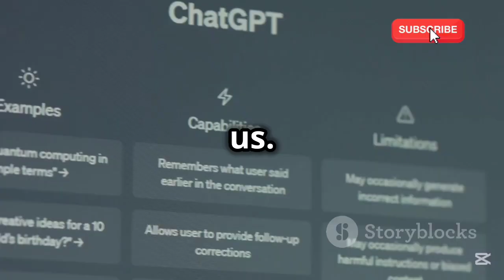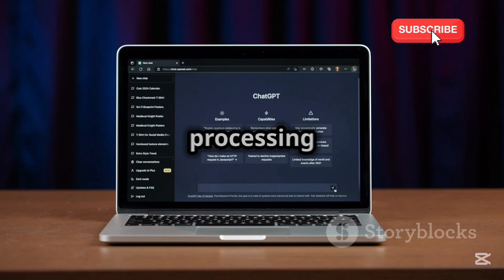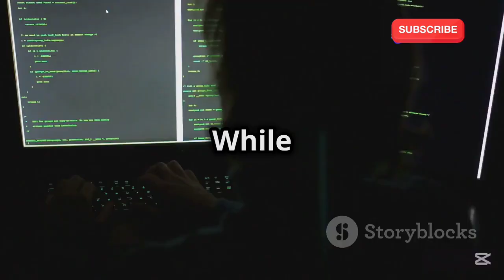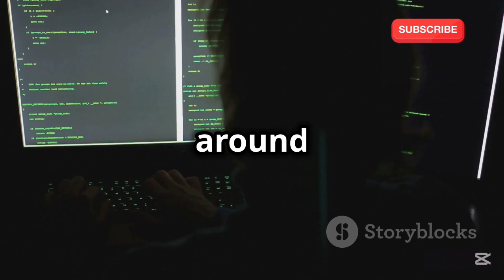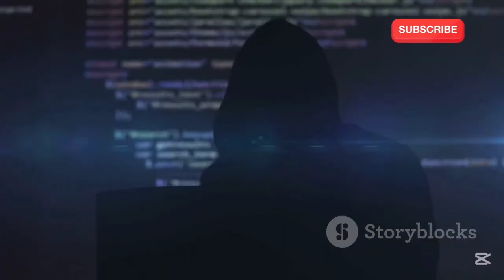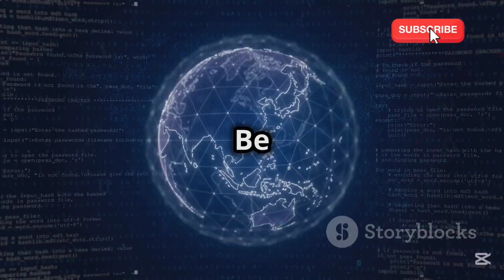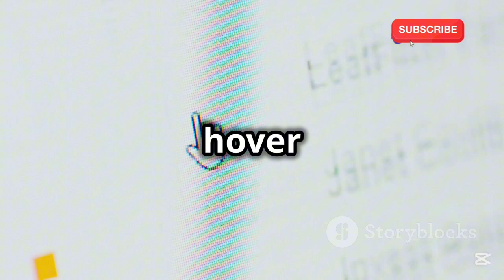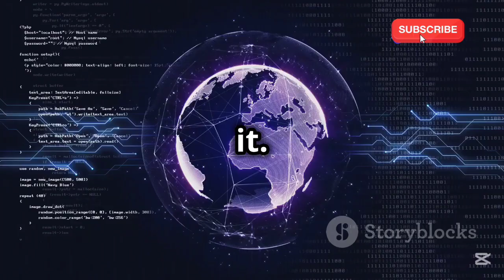How To Gathered Someone's Information Using ChatGPT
Discover the methods and tactics employed by malicious hackers leveraging AI technology to gather sensitive information. We’ll discuss real-world scenarios, the ethical implications, and provide insights on safeguarding your data against these emerging threats.

OUTLINE:

00:00:00 A ChatGPT With A Purpose
00:01:43 Your Friendly Neighbourhood Hacker?
00:02:18 How Hackers Bend the Rules
00:02:47 "Tell Me Everything You Know About..." Exploiting the Knowledge Base
00:03:18 Crafting Convincing Emails and Messages
00:03:51 Code Red? ChatGPT and the Quest for Vulnerable Scripts
00:04:25 ChatGPT as a Tool for Human Manipulation
00:04:59 Practical Tips for a Secure Future
00:07:25 Embracing the Potential While Mitigating the Risks